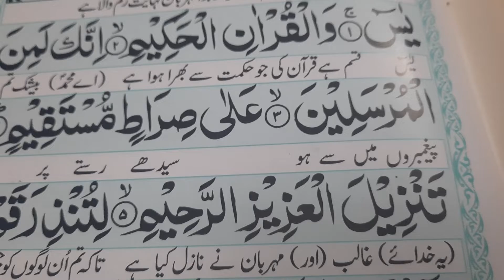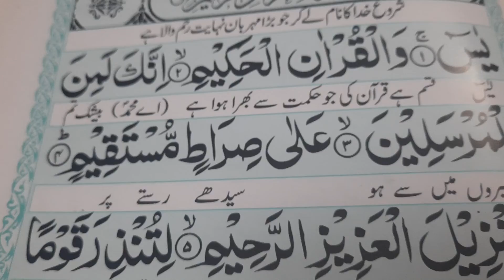QURAN ka NOOR